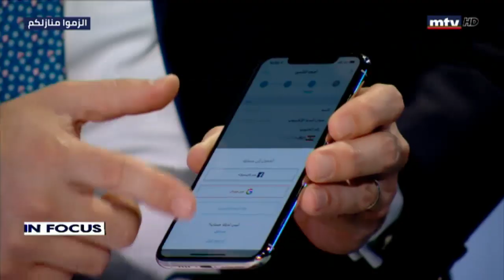In Focus - 20/03/2020